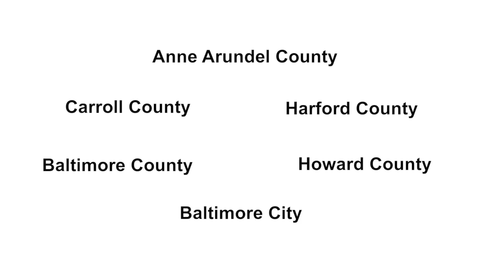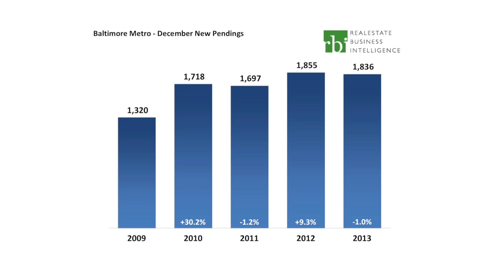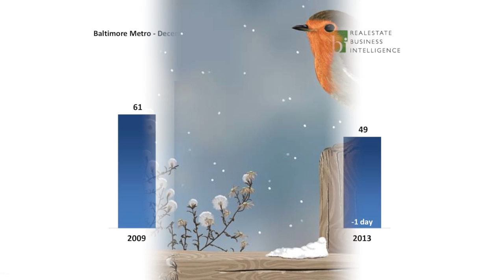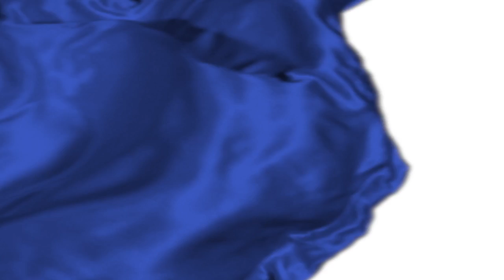December 2013 -Baltimore Metro MarketWatch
This video is about the Baltimore Housing Market in December 2013